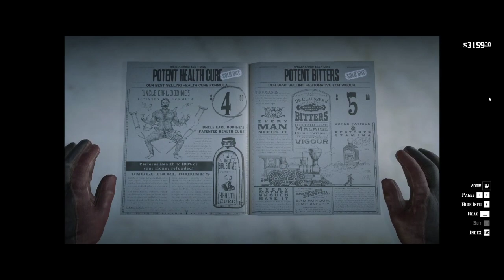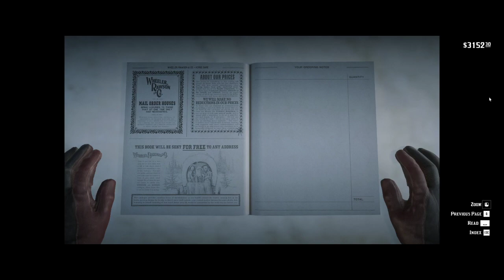Found Out Who Set Me Up - Red Dead Redemption 2 #17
This was streamed live on my twitch channel.